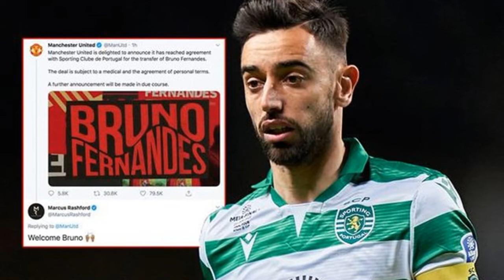How Would Bruno Fernandes Fit at Manchester United